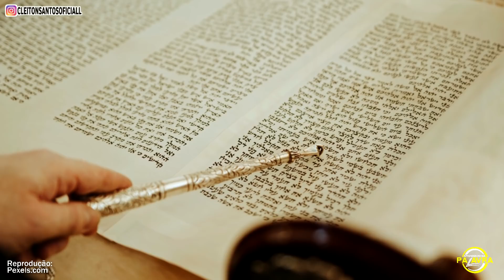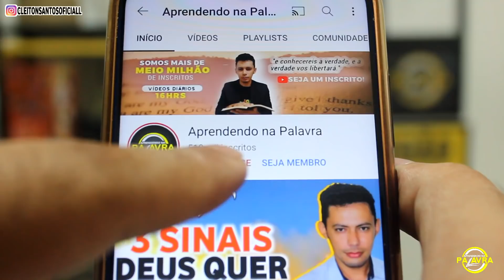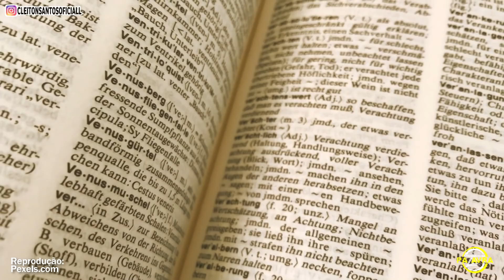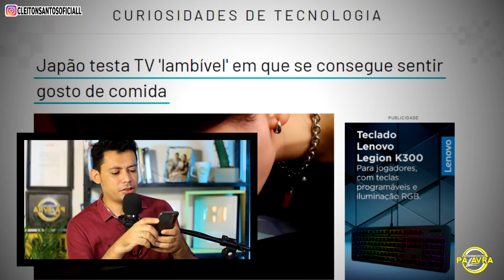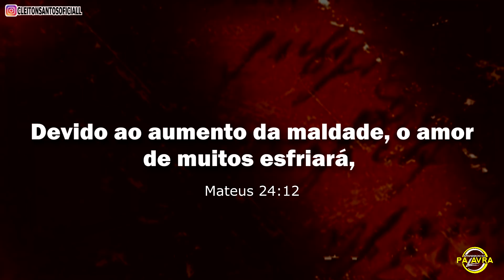ÚLTIMOS DIAS - CRIARAM A TV LAMBIVEL - Não Coloque Isso Em Sua Casa!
Veja esta pregação até o final e seja edificado! Deus quer falar contigo! COMPARTILHE!

Curso completo com mais de 20 aulas. Adquira agora através do link!